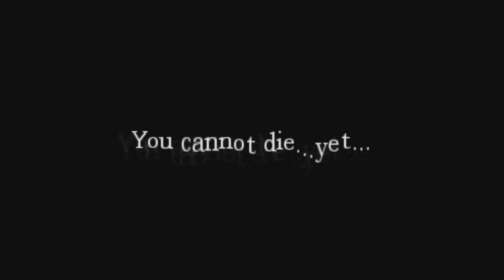;_;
Im gonna stream amnesia because its easy to stream compared to other games...so far..